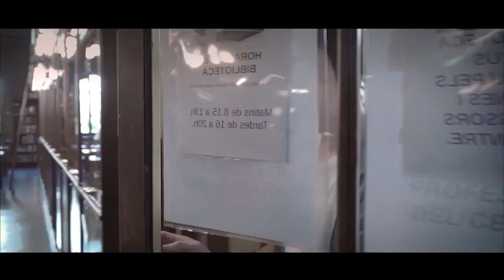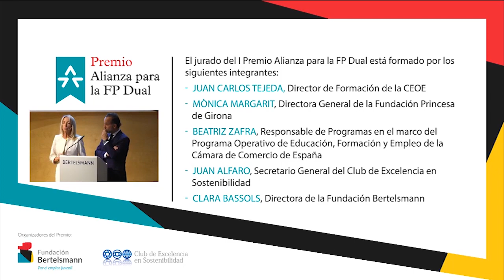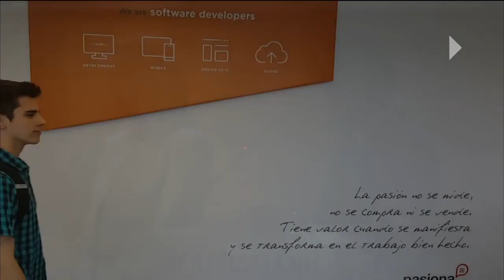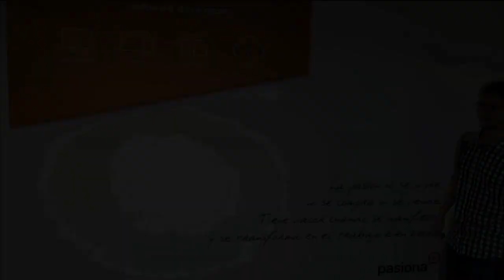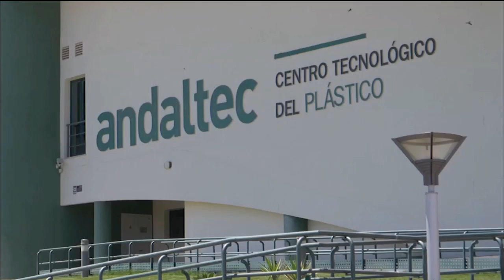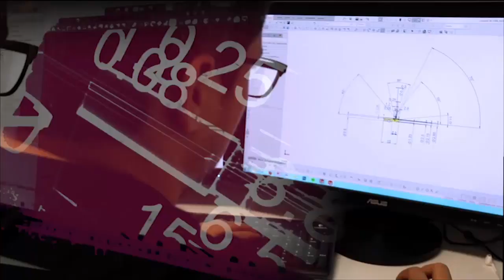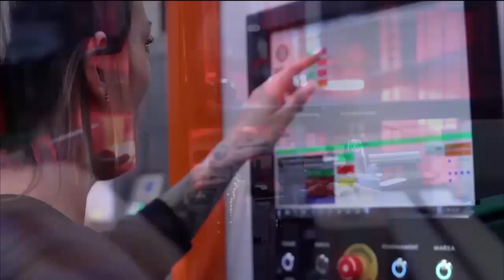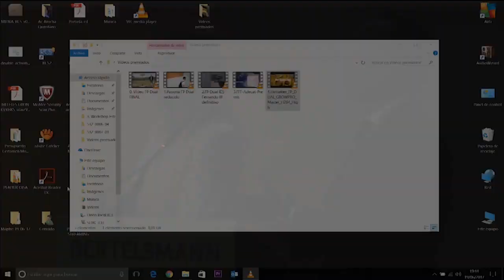Acto de entrega del I Premio Alianza para la FP Dual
Heineken, Pasiona, el IES Fernando III de Jaén y la asociación Adecat han sido los ganadores del I Premio Alianza para la Formación Profesional Dual otorgado por la Fundación Bertelsmann y el Club de Excelencia en Sostenibilidad en un acto público que tuvo lugar en el Espacio Bertelsmann de Madrid. Las diferentes categorías del premio han buscado reconocer las iniciativas llevadas a cabo por grandes empresas, pymes, centros educativos y otras instituciones. Salvador Lorenzo, de Repsol, ha recibido un reconocimiento especial de la Fundación Bertelsmann por su extraordinaria contribución al impulso de la FP Dual en España.

El acto de entrega de esta primera edición del Premio Alianza para la FP Dual ha sido presidido por el Secretario de Estado de Educación, Formación Profesional y Universidades, Marcial Marín, acompañado por José Longás, Presidente del Club de Excelencia en Sostenibilidad y Francisco Belil, Vicepresidente de la Fundación Bertelsmann.